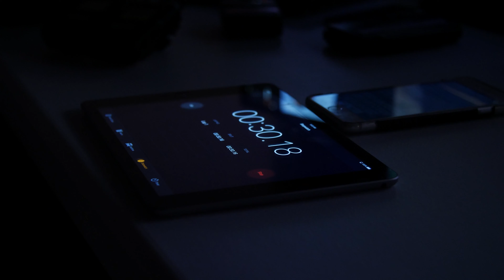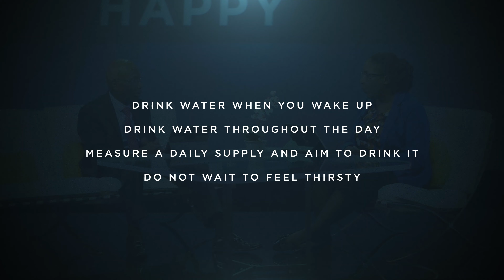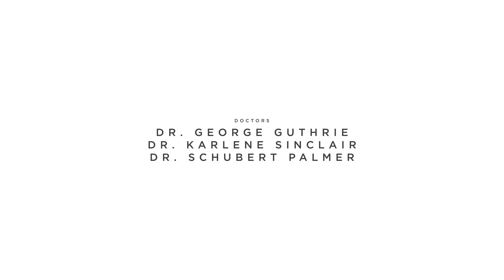Healthy and Happy Episode 7 - Water [Part 2]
In Episode 7 of Healthy and Happy, we learn about quenching our spiritual thirst.